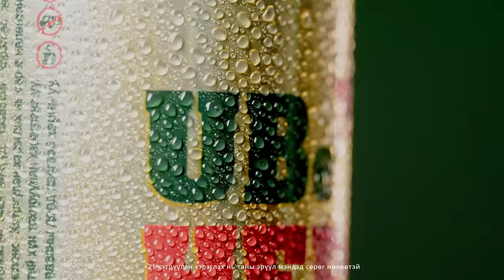[VLOG] Baji & Yalalt - Episode 155 w/Lkhagvaa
Yalalt instagram: yalalt_score
Baji instagram: bajilumino
Lkhagvaa instragram: lkhagva_lva